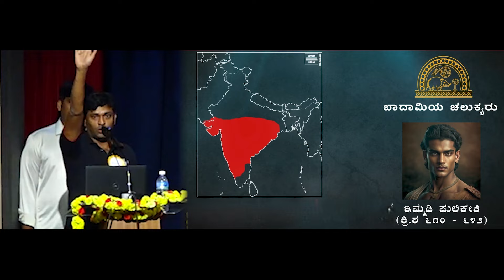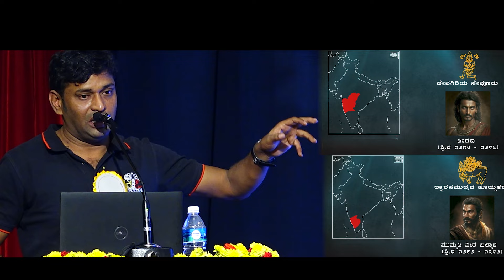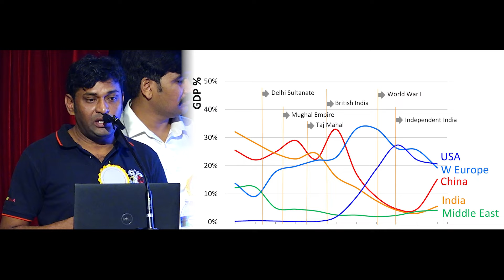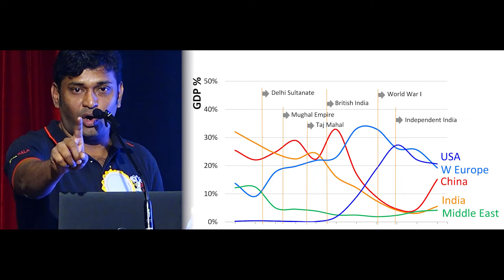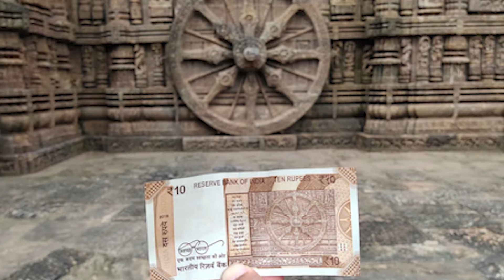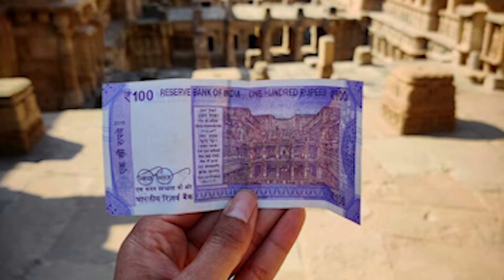ಕನ್ನಡಿಗರ ಹೆಮ್ಮೆಯ ಇತಿಹಾಸ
ಕನ್ನಡ ನಾಡು ನುಡಿ ಹಾಗೂ ಕನ್ನಡಿಗರ ಭವ್ಯ ಇತಿಹಾಸ ಸಂಸ್ಕೃತಿ ವಾಸ್ತುಶೈಲಿ ಮುಂತಾದ ವಿಷಯಗಳನ್ನ ವಿಡಿಯೋಗಳ ಮೂಲಕ ದಾಖಲಿಸುವ  ನಮ್ಮ ಪ್ರಯತ್ನಕ್ಕೆ ನೆರವಾಗಿ
GooglePay , PhonePay UPI Id - 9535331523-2@ibl
Account Details :
Bhuvanesh Kadaraiah
Federal Bank
Branch - St.Mark's Road, Bengaluru

To know more about Karnatakas glorious  History ,culture and tourist destination please Follow us on